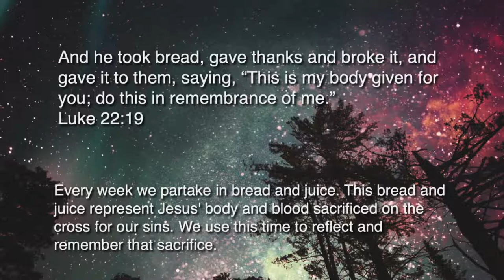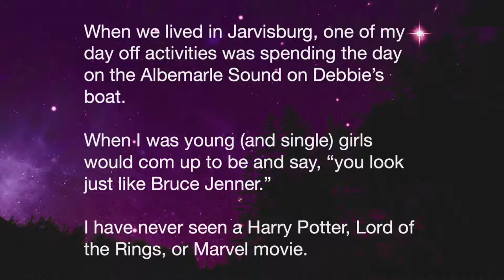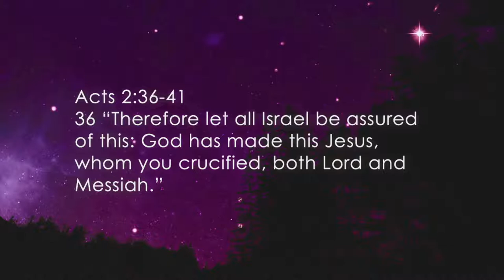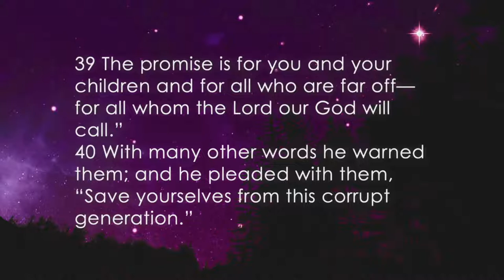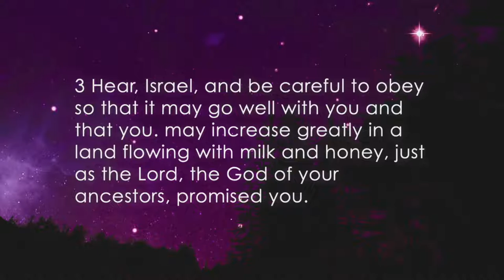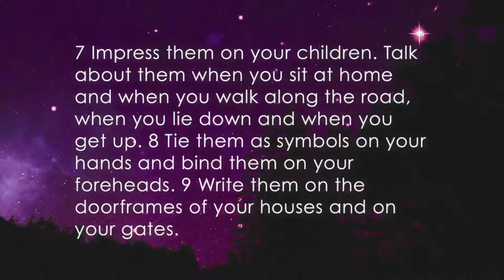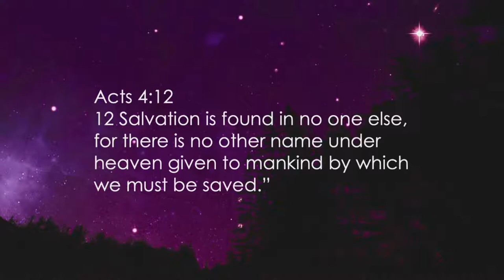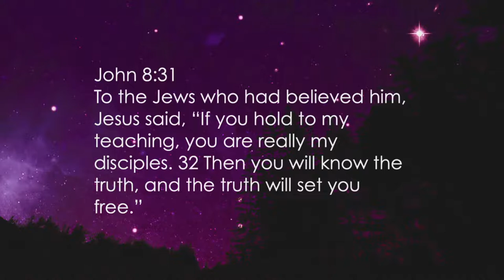Two Church Signs - Dennis Crehan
It's been Summer Season at Towne South! We have had some great guest speakers joining us on Sunday mornings so far this Summer. We are excited and thankful to welcome Dennis Crehan this morning.